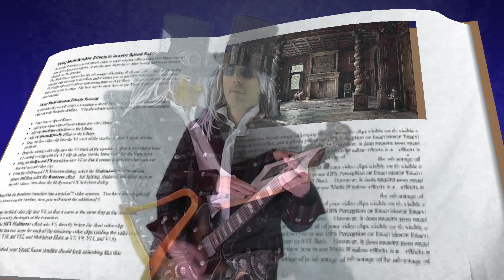Quoth the Raven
Inspired by Edgar Allen Poe's poem "The Raven", this is Doctor Gray's Halloween song for 2022